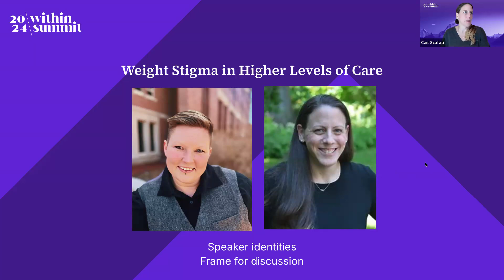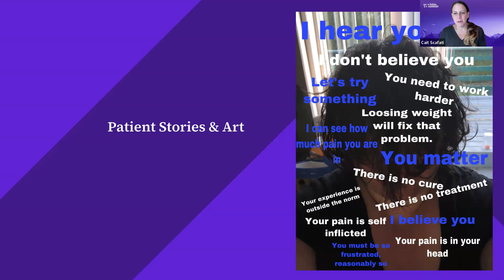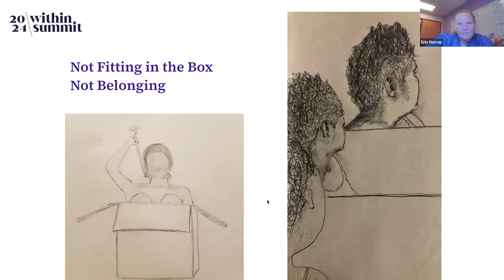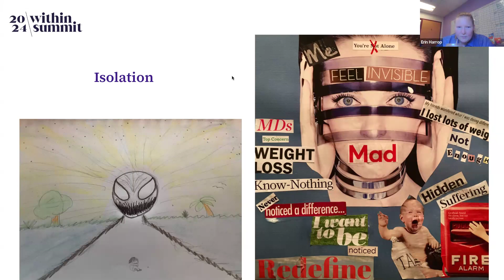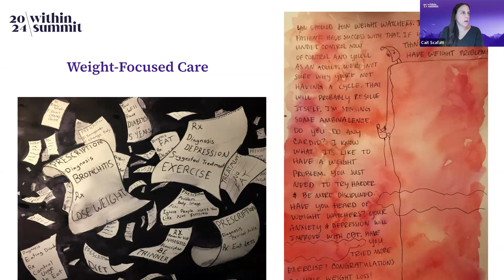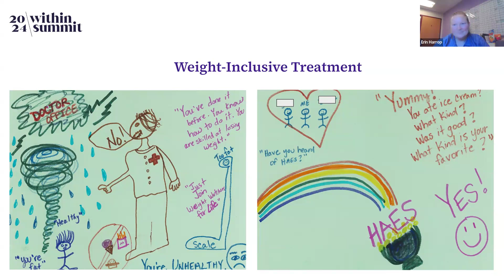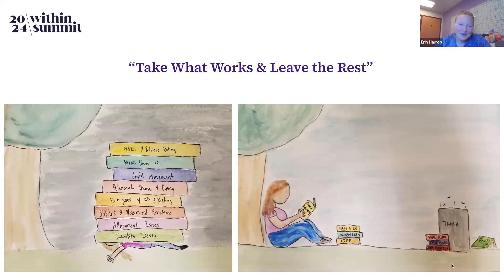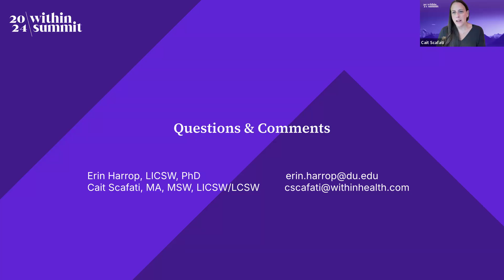Unpacking Weight Stigma: Challenges and Solutions in Higher Levels of Care | WS2024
Join Cait Scafati and Dr. Erin Harrop as they engage in a thought-provoking dialogue about the pervasive issue of weight stigma within higher levels of care. Together, they will explore how weight bias impacts clinical decision-making, patient outcomes, and the overall treatment experience. Through case discussions, real-world examples, and evidence-based insights, this conversation aims to shed light on the subtle yet harmful ways weight stigma can manifest in advanced healthcare settings and offer strategies for fostering more inclusive, equitable care practices.
Much like Within Health, Within Summit sets out to create an accessible and inclusive space for reimagining eating disorder treatment and promoting media literacy for mental health. The summit spotlights the latest developments in eating disorder treatment, the emergence of technology as a platform for treatment (telehealth), and the media’s growing interest and influence in mental health.